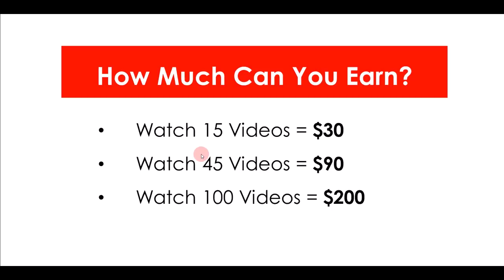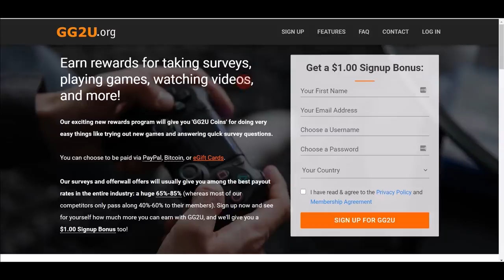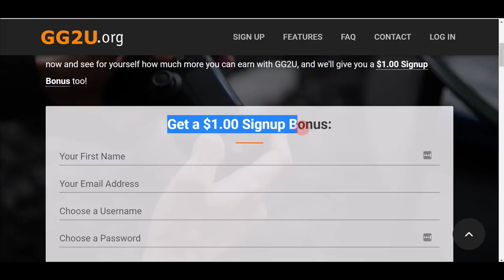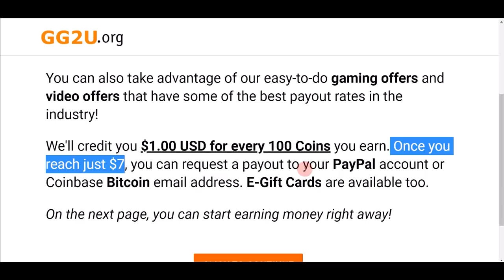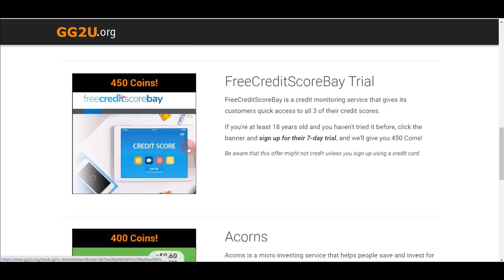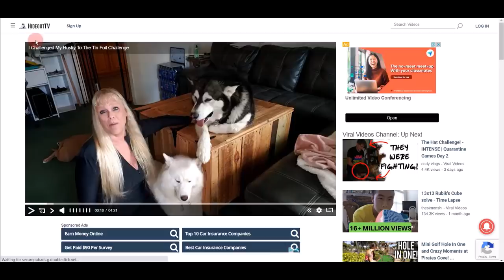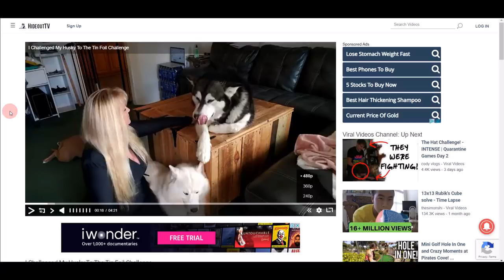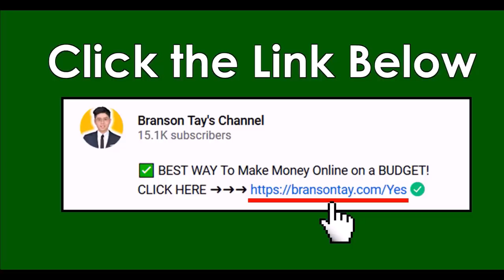Earn $400 Daily From Watching Videos Online (FREE) - Make Money Watching Videos Online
💰 Other Relevant Videos to Earn More Money